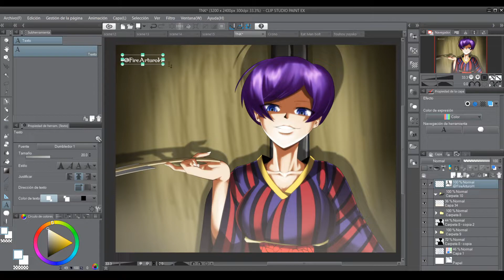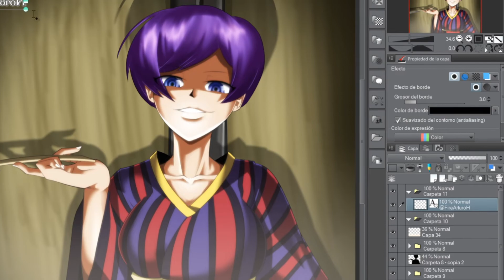Tutorial | Como poner la marca de agua en Clip Studio Paint